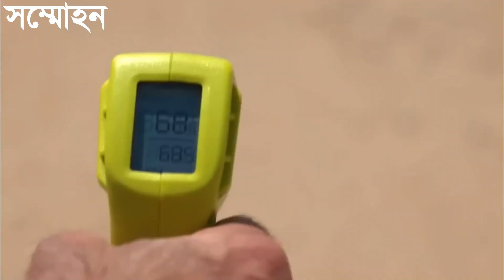কাতার বিশ্বকাপের স্টেডিয়াম। কাতার স্টেডিয়াম। FIFA World Cup 2022 : part-1 l sommohon l সম্মোহন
কাতার বিশ্বকাপের চোখ ধাঁধানো ৮টি স্টেডিয়াম। Qatar FIFA World Cup 2022 Stadiums l sommohon l সম্মোহন